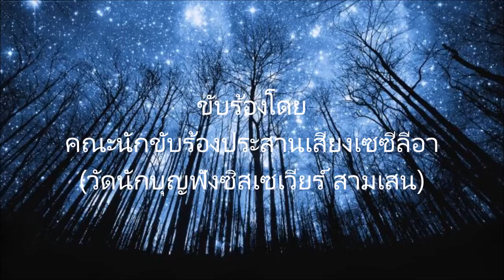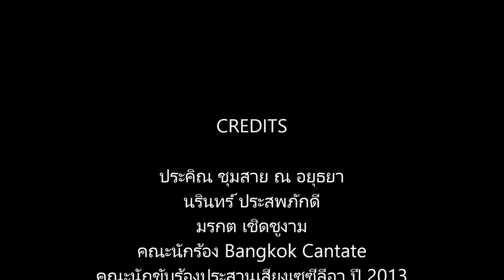ลำนำรัตติกาล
อัลบั้มรัก...รำพึง

ขับร้องโดย คณะนักร้องประสานเสียงเซซีลีอา วัดนักบุญฟรังซิสเซเวียร์ สามเสน (ปี 2013) และ คณะนักร้อง Bangkok Cantate

บรรเลงเปียโน มรกต เชิดชูงาม

คำร้องภาษาไทย นรินทร์ ประสพภักดี

ขับร้องนำ ทนัชธีร์ หงษ์ทอง / ศรวณีย์ พรพิทักษ์พงศ์

อำนวยเพลง ศรินทร์ จินตนเสรี